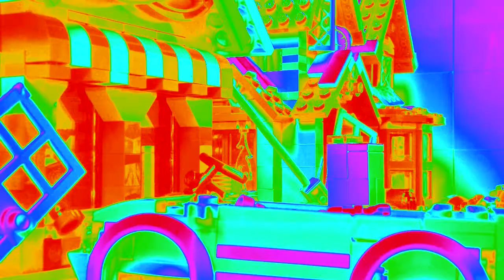Lego Blacklight Retribution Death Match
This is based off of a Blacklight Retribution Death Match it is every man for him self!!